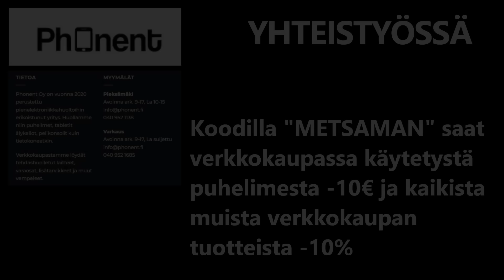Katon RÄYSTÄSPELTIEN Korjaus !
Korjataan talvella irronneet räystäspellit kattoon takasin.

Koodilla "METSAMAN" saat PHONENT OY verkkokaupassa käytetystä puhelimesta -10€ ja kaikista muista verkkokaupan tuotteista -10 %